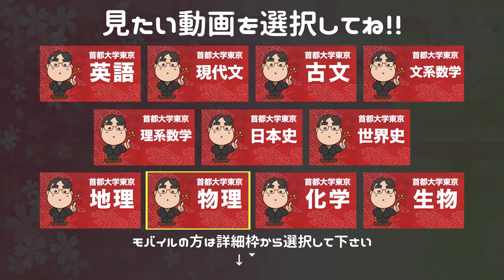参考書だけで首都大学東京ー日本史で合格点を取る方法